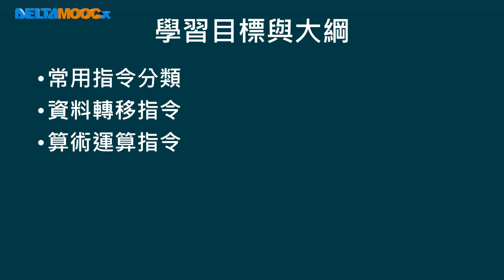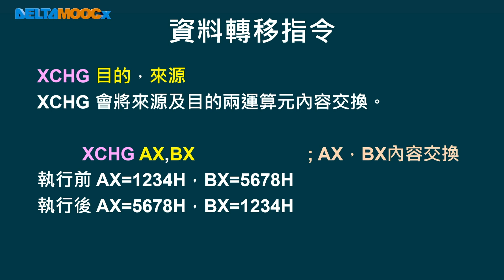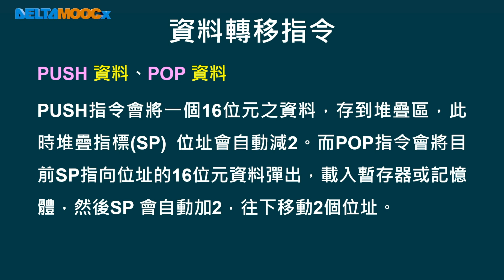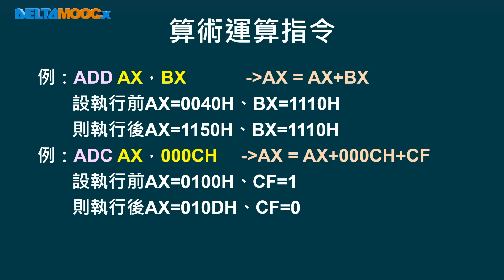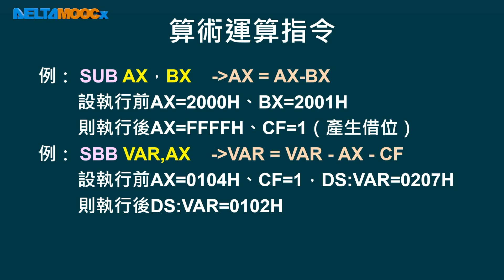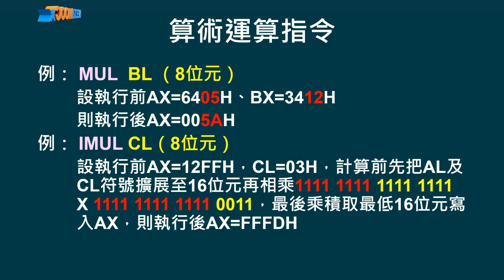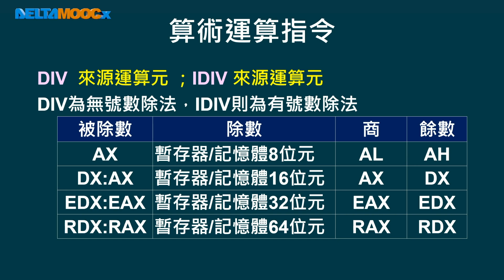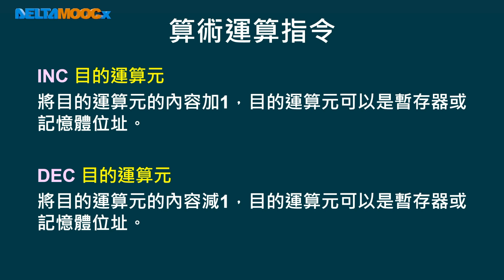高中微處理機_微處理機軟體發展流程_組合語言指令集(一)_林居利